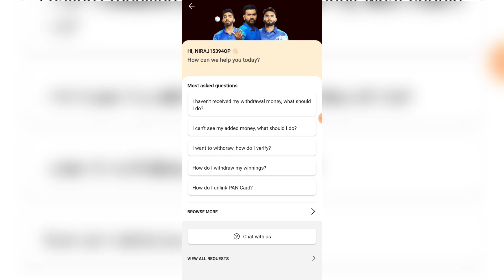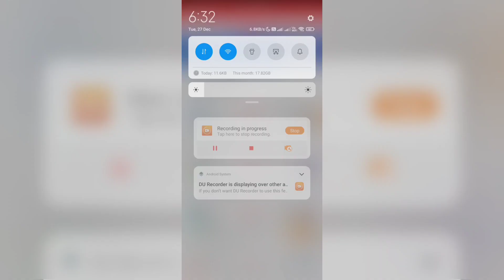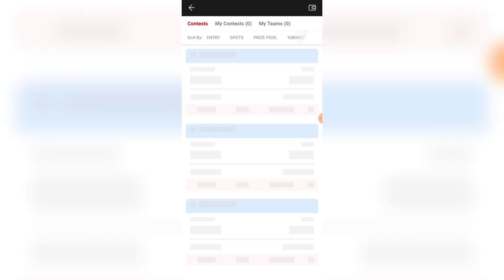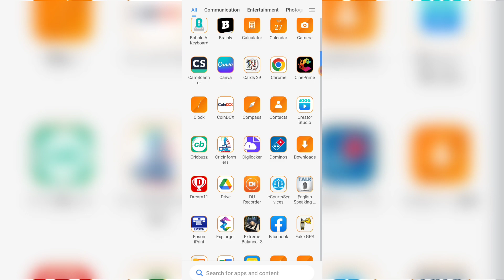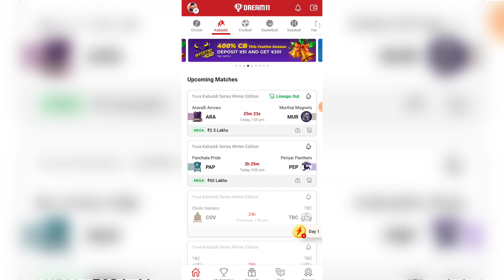Dream11 Location Problem Kaise Fix Kare | Dream11 GPS Problem Fix | Dream11 New Update 2023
Dream11 RELATED :-

Dream11 GPS Problem Fix
Dream11 Location Problem Kaise Fix Kare Dream11 New Update 2023
dream11 location change
dream11 location change telugu
dream11 location problem kaise solve karen dream11 location problem solve
dream11 location problem solve kaise kare dream11 location problem today
dream11 update
how to fix dream11 location problem